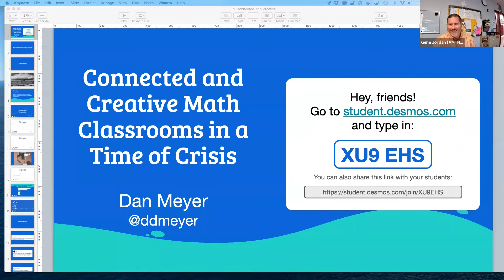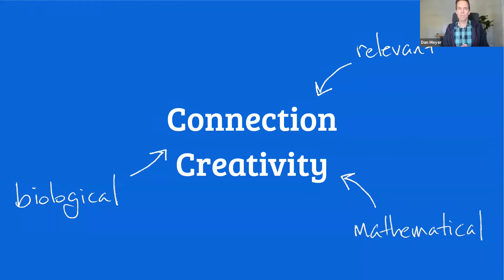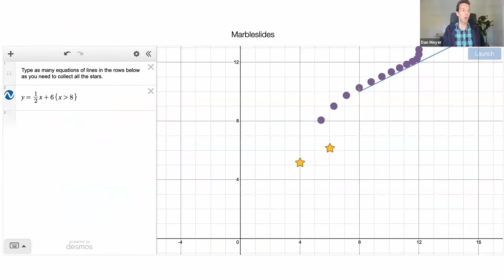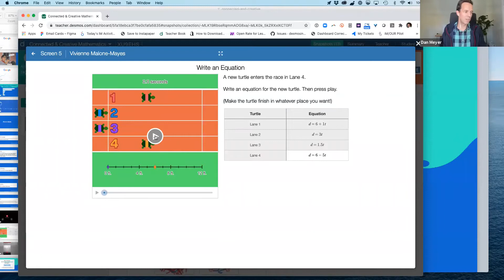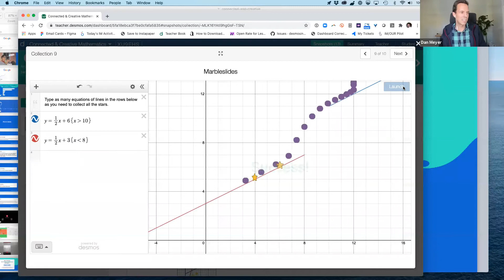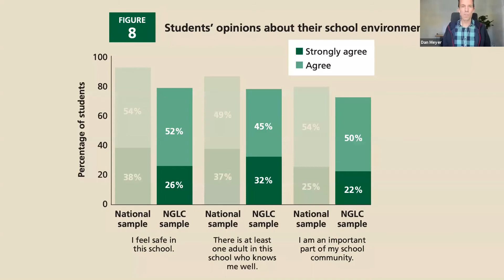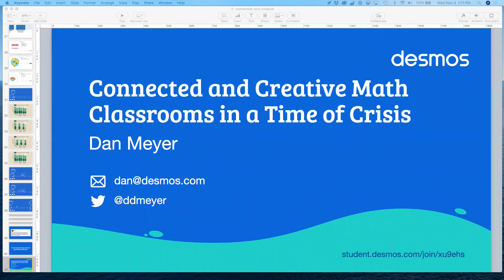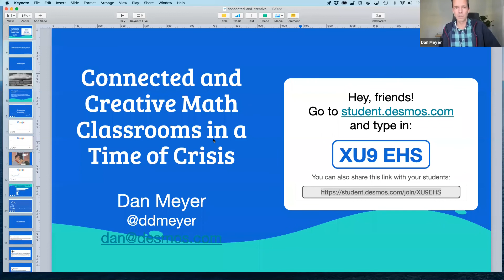Dan Meyer AMTNYS Connected and Creative Math Classrooms in a Time of Crisis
Connected and Creative Math Classrooms in a Time of Crisis
When teachers and learners are physically distanced, we need new technologies and pedagogies to help us maintain our connection and mathematical creativity. We’ll look at some of the ways math software separates us and several ways it can connect us, and help us flourish even now.